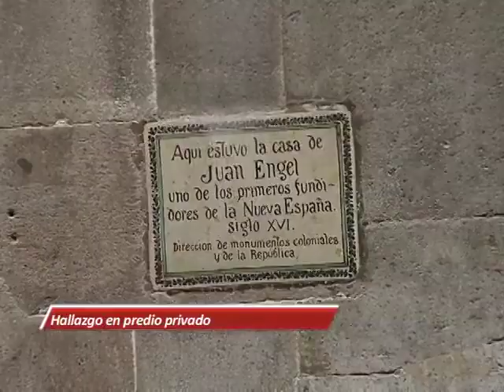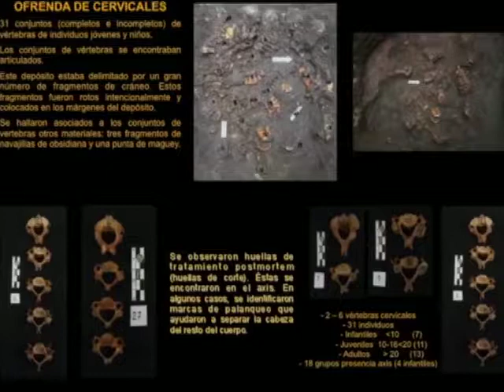08/06/17 Hallazgos en el Templo Mayor de Tenochtitlan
Nuevos vestigios de la antigua México-Tenochtitlán salieron a la luz, en el centro histórico de la capital mexicana.
Se trata del Templo de Ehécatl, dios mexica del viento, y el juego de pelota de México-Tenochtitlan.